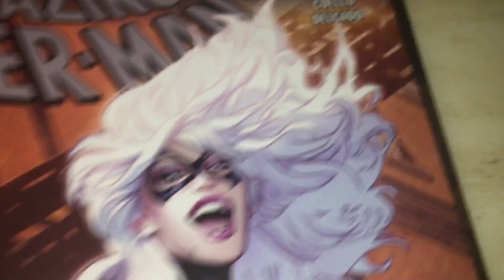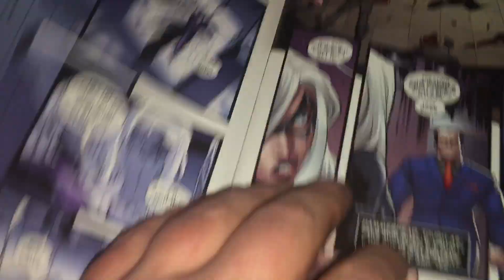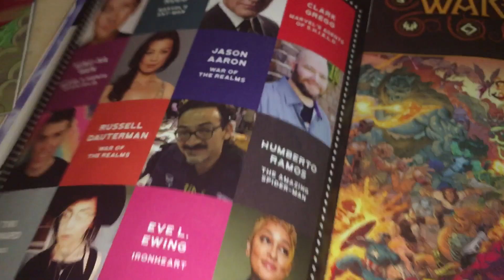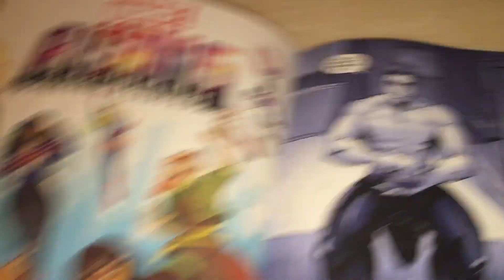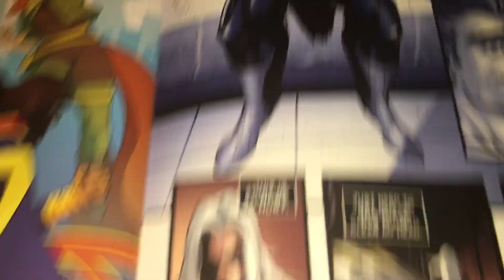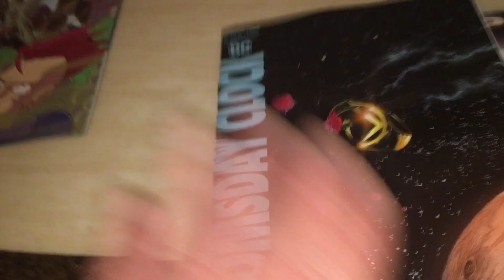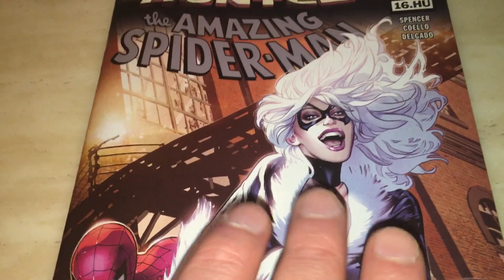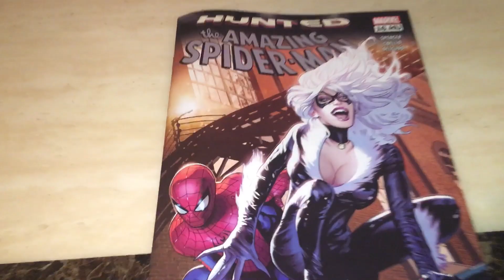Weird Hand Black Cat #16 (& Spider-Boyfriend): Kicking MAG(GI)A Butt/Running from Happiness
Thanks for pointing out that weird hand. I really (no kidding) didn’t notice it.